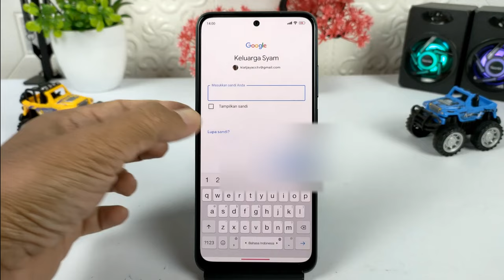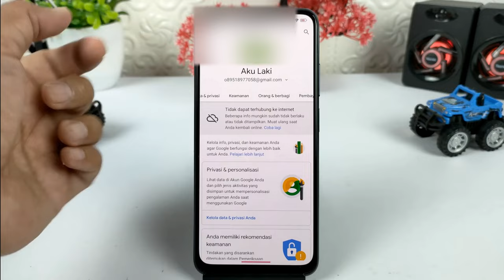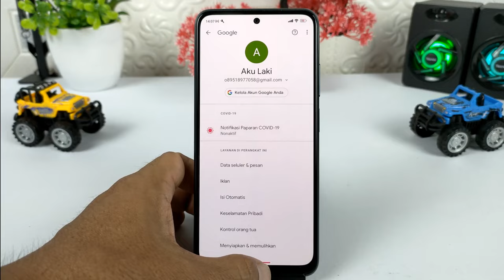Cara Mengamankan Akun Google Agar Tidak Lupa Password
Google rupanya memahami bahwa manusia tidak luput dari sifat lupa,maka dari itu google memberikan solusi kepada pengguna nya saat kita mengalami lupa password dari akun yang dilakukan.

Yah ketika kita membuat sebuah akun google,maka google menyarankan kepada kita untuk menyertakan nomer telepon atau email untuk memulihkan akun jika kita lupa password disaat login.

Nah untuk berjaga-jaga lupa password akun google, sebaiknya segera tambahkan nomer telepon atau email pemulihan dari sekarang.

Silahkan simak video tutorialnya.

Terimakasih